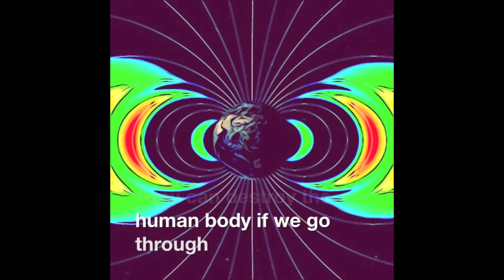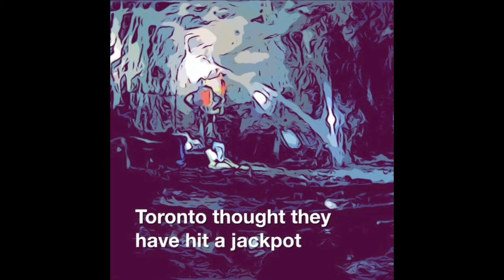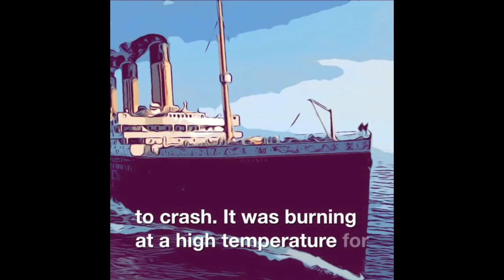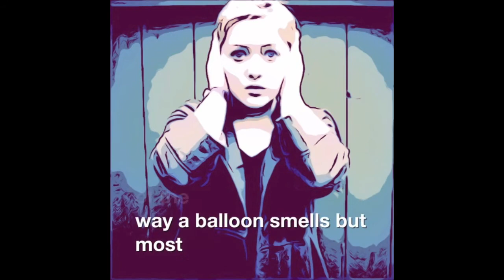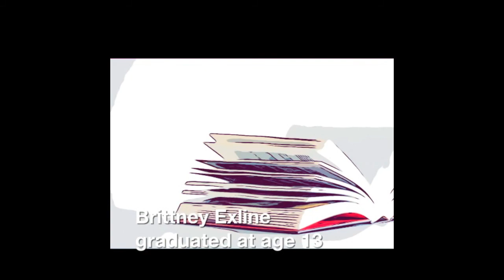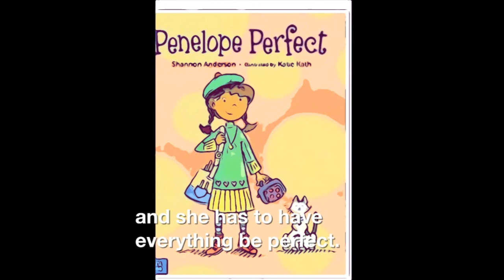News You Might Have Missed! March Edition!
This is a short newscast our fifth graders made about news they researched in March.